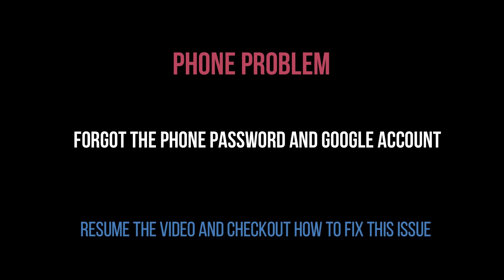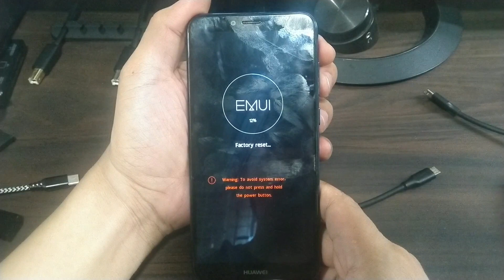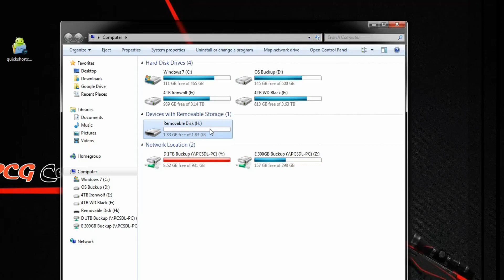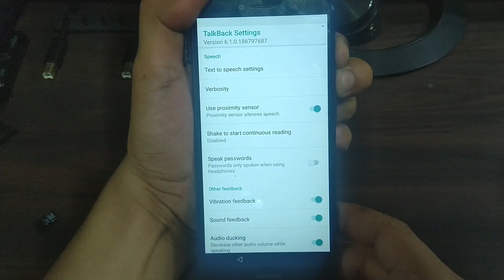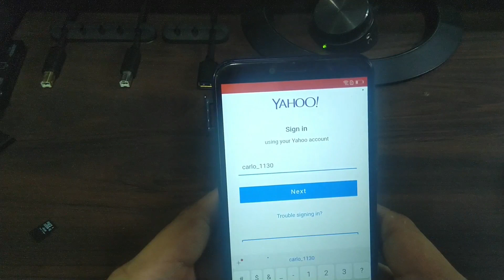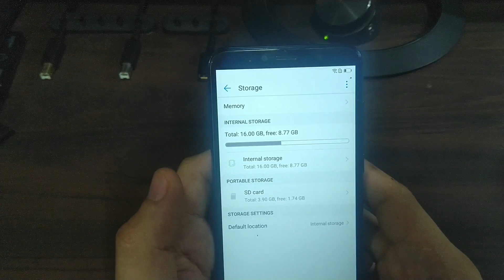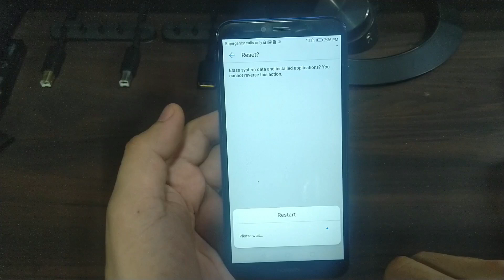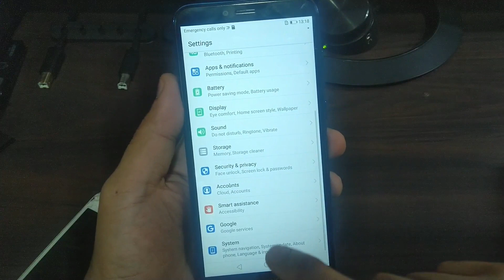Huawei Y6 2018 ATU-L22 Remove Password and FRP Bypass (Full Guide)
Phone Problem: Phone locked in Password and Google Account FRP

GSM Tech TV is releasing a video tutorial on how to fix a Phone either software or hardware issue.

Finding the Best Solution!